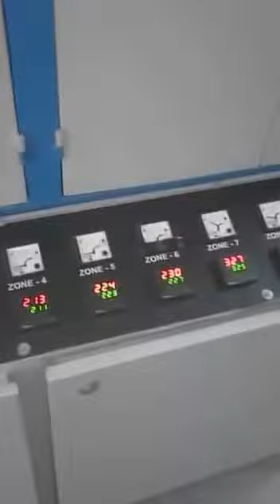Plastic Dona Making Machine Vacuum Forming Machinery For Sale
For sale Vacuum Forming Machine To Make Plastic Seed Tray Dona Bowl.